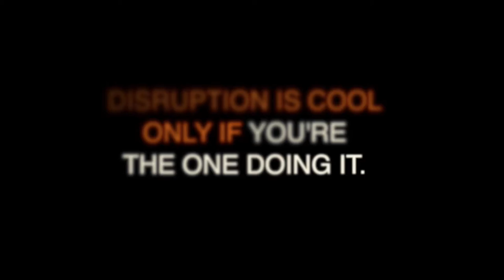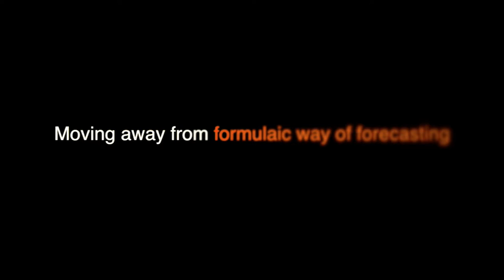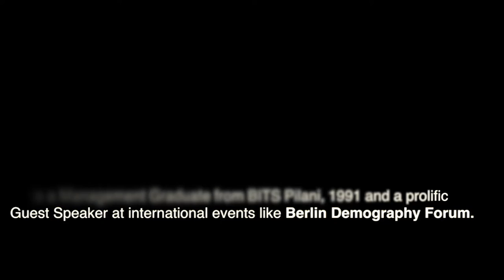UNPREDICT - Futuring Program for CEO's / CXO's / Biz Leaders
It is a familiar story by now.

Large cab rental companies that owned fleets of cabs never in their wildest dreams imagined the rise of UBER. Telecom giants spend sleepless nights trying to contain the behemoth that is Whatsapp. Tesla has gone from a pipe dream into an epoch-defining innovation in automobiles.

What did they miss? Not a lot. Except for a few seemingly random trends.

Well. It’s a VUCA world after all. Where a tiny spark of innovation in a basement triggers an avalanche of change.

How does one maintain one’s sanity in this landscape that shifts with a kaleidoscopic intensity?

Simple. You sense. And prepare. You stop gazing at the crystal ball.

UNPREDICT!

Getting ready for future demands more than a mere formulaic approach. The very act of predicting makes you notice only ‘set trends’ and linear developments – but revolutionaries have approached future not by predicting it but by getting a sense of it and evolving with it. They see the future as a fluid, participative and something that is evolving from unevenly distributed NOW...

Find your path at UNPREDICT – a workshop on preparing for the future in a Volatile, Uncertain, Complex and Ambiguous world.

Stop predicting Future.

Just UnPredict!